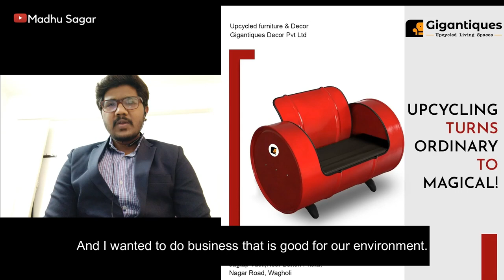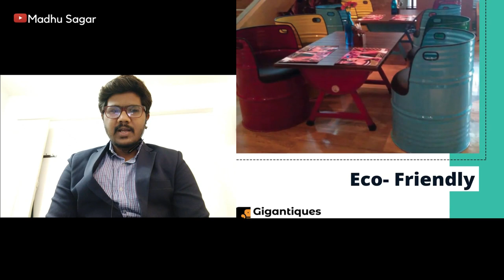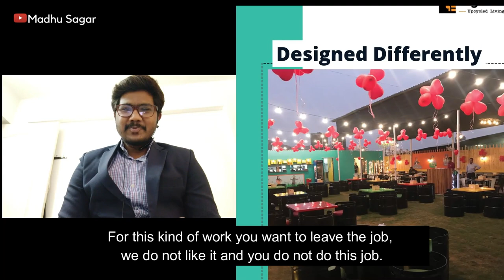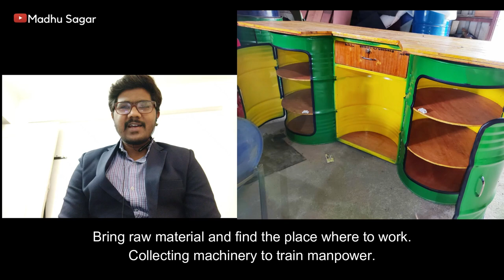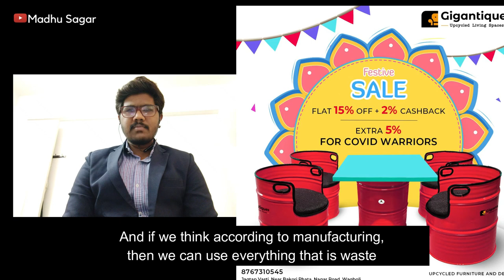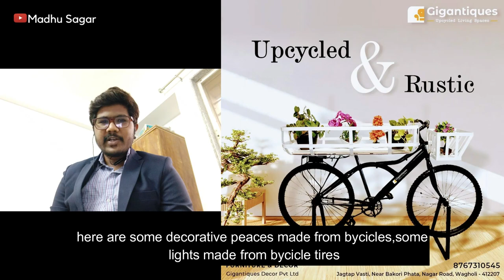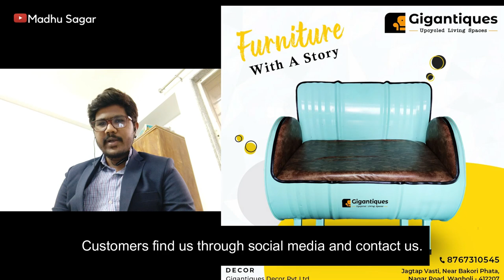Furniture From Waste Material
This video is based on Furniture From Waste Material
Hello, it is very common that when something becomes old in our house, then we throw it away.Thinking that it is of no use.
Today in this video of mine you are going to meet such a personality.
Who made furniture from waste product
And today one of their furniture is beautified in hotels in lawns in homes all over India.
Let's meet this young innovative entrapruner
Mr. Pradeep Jadhav he is the founder of Gigantiques Decor Company
They make sofas chais desks from barrels which we can use in gardens cafe's and restaurants
And there are some sittings made from tires, which can be used in our balcony
We made shelfs from automobile waste
From barrels we make book shelves wine storage chairs with storage
There are some decorative peaces made from byciclessome lights made from bycicle tires
There are some wall hanging items some lights made from Pvc pipes etc
The core purpose of this company is to bring meaningful transformations in the life of people
by making sustainable eco-friendly products.

You can contact Gigantiques Decor Company by clicking on the